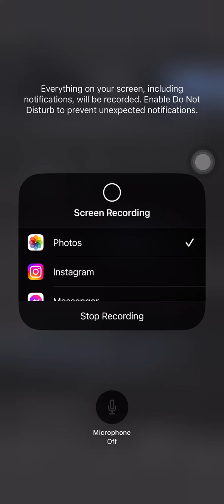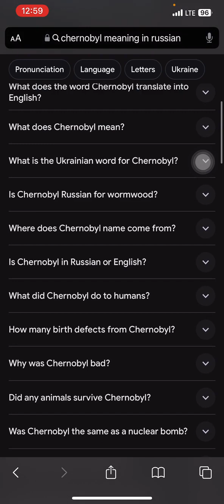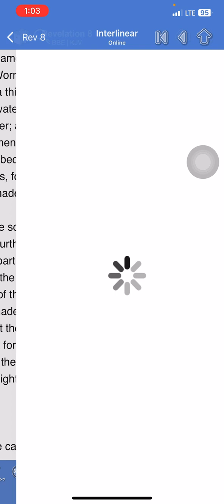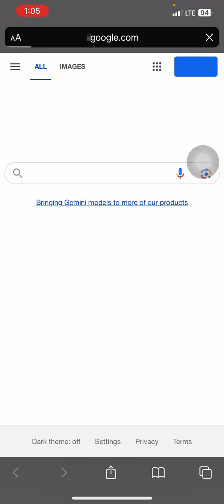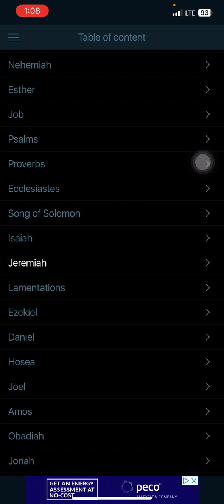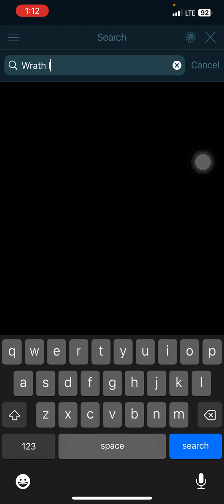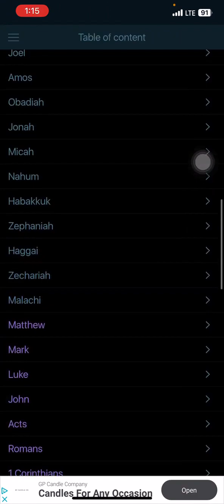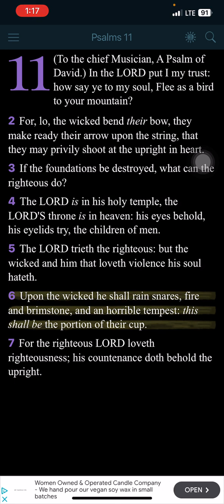Wormwood- Esaw Destruction